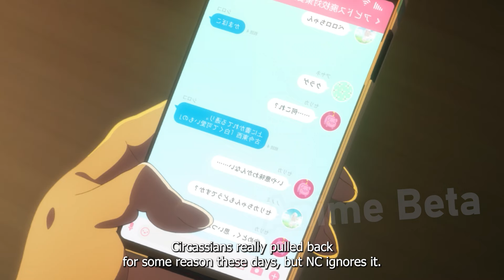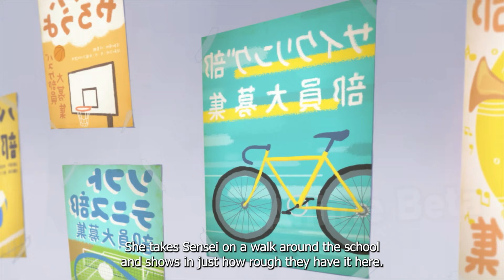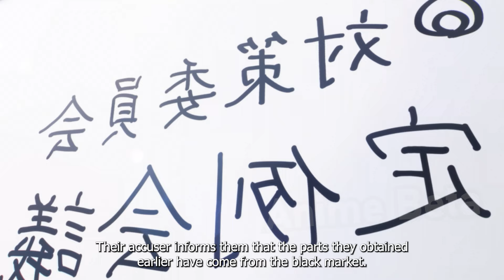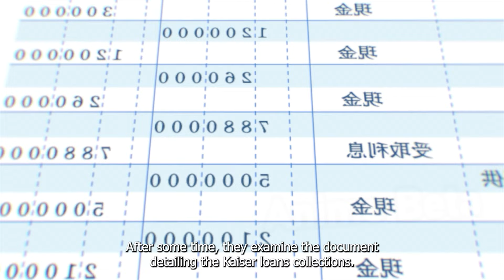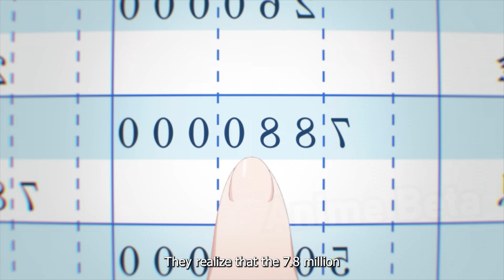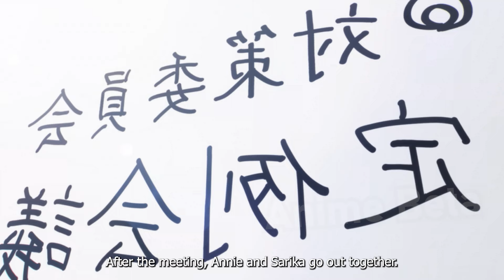Lonely Boy Lives With 12 Cuties Who Wants Him Really Really Bad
Anime Recap